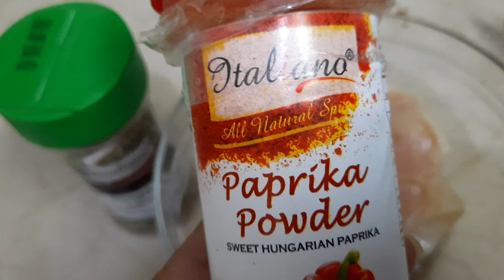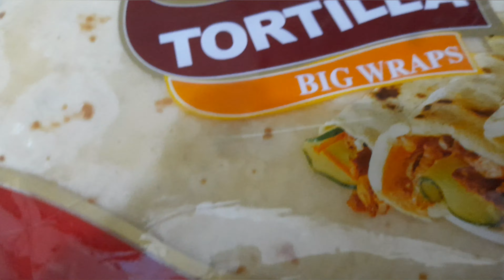Mexican Burritos 🌯 || Must Try Recipe || Darakhshan Ki Duniya